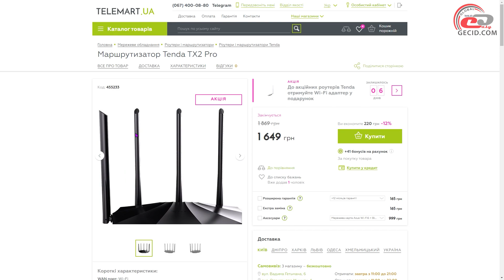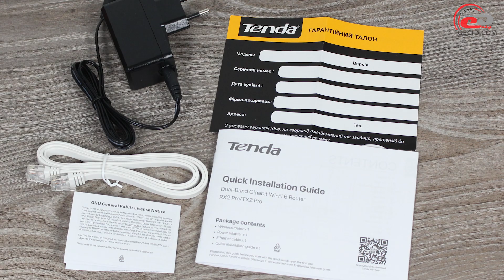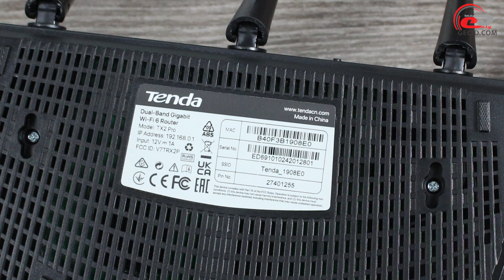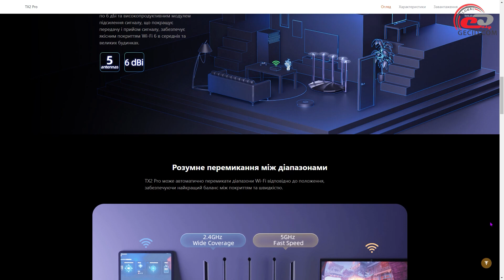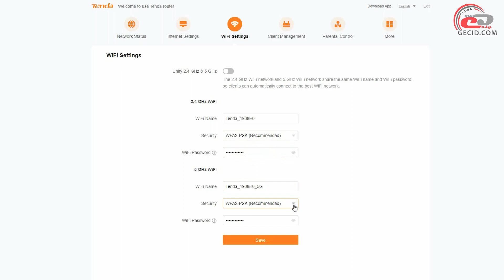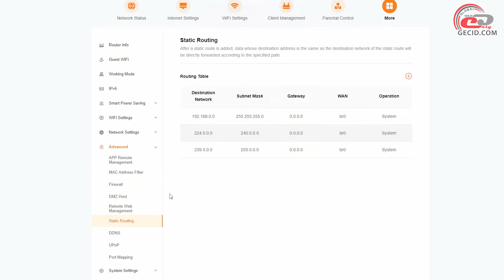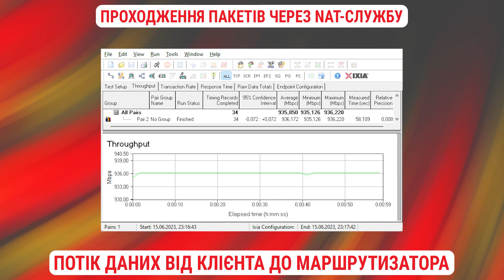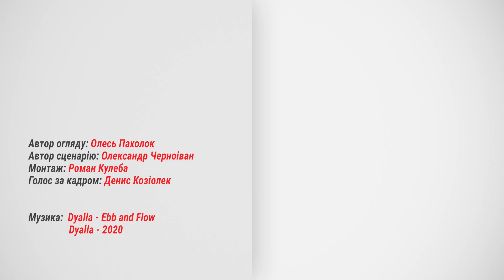Огляд бездротового маршрутизатора Tenda TX2 Pro: З мінімальними вкладеннями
Wi-Fi 6, чотири гігабітні RJ-45, п’ять зовнішніх антен, дистанційне керування за допомогою додатка — і все це за доволі скромну суму.

Маршрутизатор наданий онлайн-магазином TELEMART.UA. Дізнатися про актуальні ціни на цю або інші моделі:

Меню:
0:00 Вступ
0:56 Комплект постачання
1:27 Зовнішній вигляд
3:21 Функціональні можливості
5:18 Налаштування роутера
6:34 Тестування
8:20 Підсумки